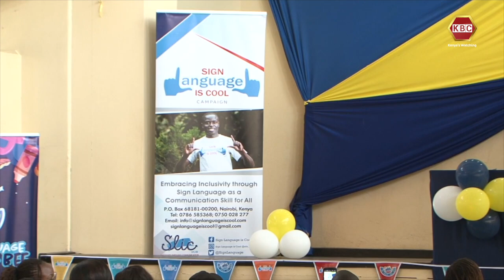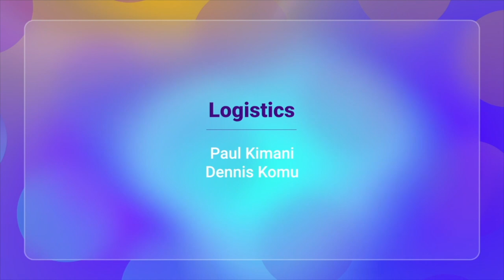Abled Differently: "The SLIC spelling Bee" Event celebrates the Kenyan sign language.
Action for Children with Disabilities (ACD) in conjunction with SLIC hub held an event dubbed "The SLIC spelling Bee" to celebrate the Kenyan sign language. Take a look